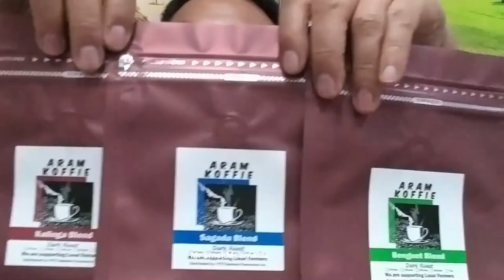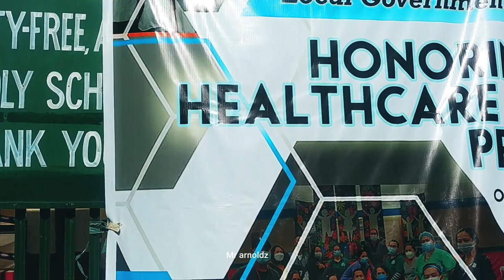Baguio City walk From Baguio City National High School To Jeepney Terminal ( Igorot Garden ) !!!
Baguio City virtual walk thru Burnham Park ...
Latest happenings and news here in Baguio City...
See it live without editing and no bias reporting